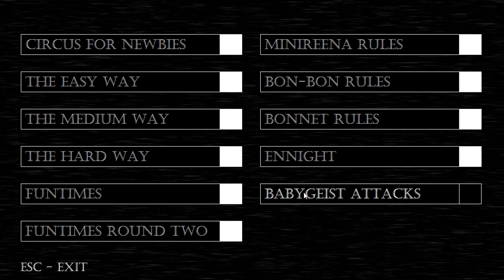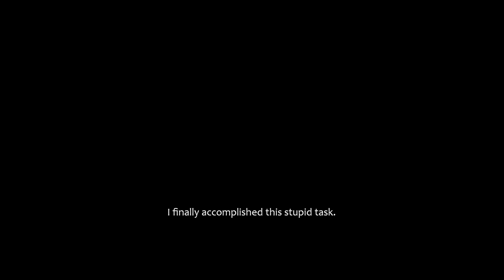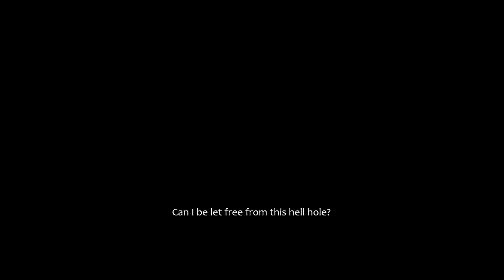Babygeist Attacks - Baby's Nightmare Circus Full Walkthrough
Babygeist Attacks - Baby's Nightmare Circus Full Walkthrough.Contains Full Game,Jumpscares and more.Enjoy! :)
Baby's Nightmare Circus is a small fan-game based on the popular franchise Five Nights at Freddy's which was made by Scott Cawthon.
❓Questions❓
👋🏻How old are you? - 18 y.o.
👋🏻What country do you live in? - Romania
👋🏻What recording program do you use? - OBS & Nvidia Geforce Experience
👋🏻What editing/rendering program do you use? - Adobe Priemier Pro 2023
System :
 🛑CPU : i5 9400F 2,9/4,1 Ghz 6 core  9M Cache
 🛑GPU : GIGABYTE NVIDIA GeForce RTX 3060 EAGLE OC 12GB GDDR6
 🛑MOBO: Asus PRIME H310M-R R2.0
 🛑RAM : 2 x 16 gb G.SKILL RipjawsV  DDR4
 🛑SSD : ADATA SU650 250 GB
 🛑PSU : AQIRYS Pulsar LS 550W, 80+
 🛑OS : Windows 10 Pro
 🛑HDD :  2 TB
Periferics :
 🖥️Monitor : LG 24GL650-B/24"/1 ms./144 Hz
 🎮Controller: Controller Microsoft Xbox Series X
 ⌨️Keyboard:Dareu EK861
 🖱️Mouse:AQIRYS Phoenix
 🎧Headphones : AQIRYS CYGNUS